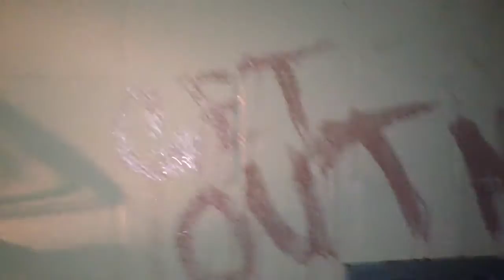The Abandoned Hospital of Baldwin Park - Official Trailer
This is a "found footage" short film I want to work on in the near future.

All content in this video is raw and untouched/edited.